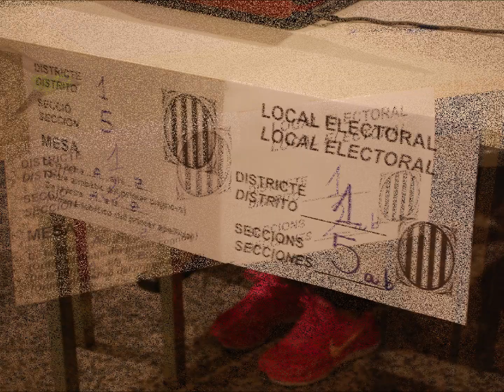1 d'octubre de 2017 a l'Escala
Video reportatge fotogràfic del referèndum de l'1 d'octubre a l'Escala.